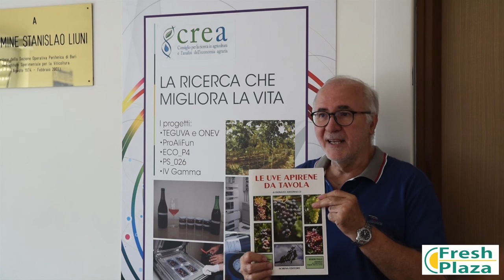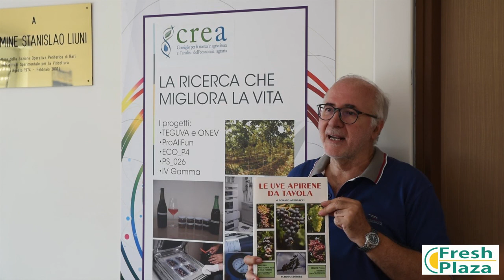Intervista a Donato Antonacci, direttore del CREA-UTV